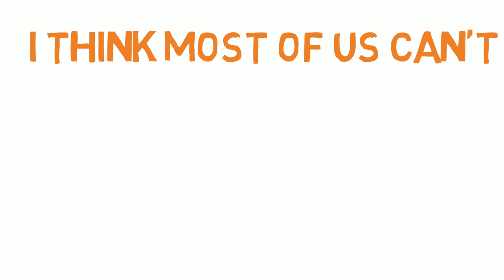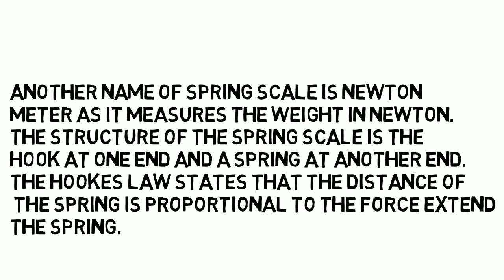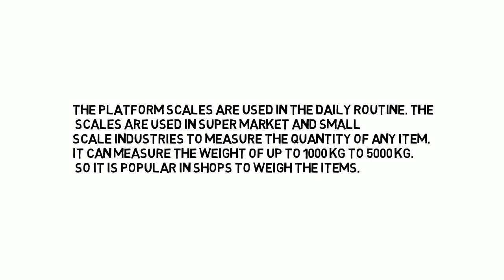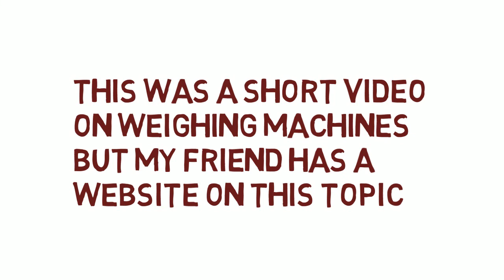Importance of weighing machines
weighing machines and scales are very important in our life
and that's what i am  going to tell you in this video.
this is the link to the mentioned website please check it out